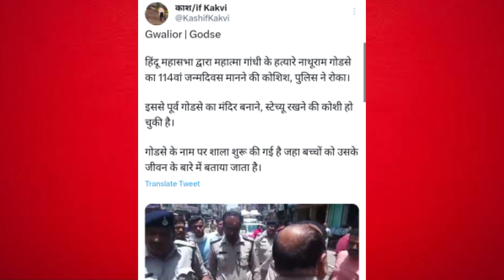Hindu mahasabha गोडसे का जन्मदिन मना ते हुए | police ne roka | godse birthday hindu ORG